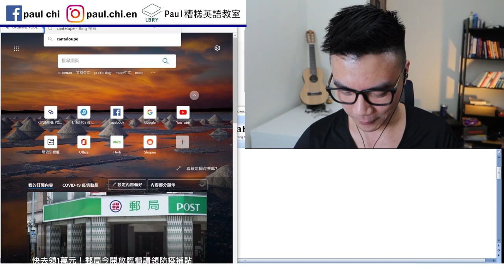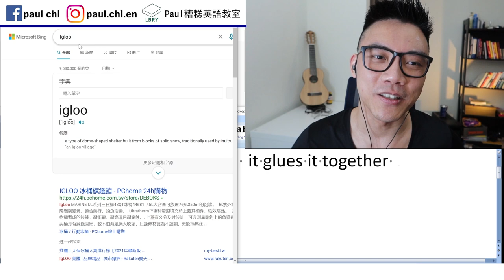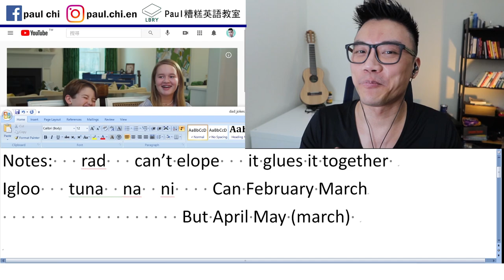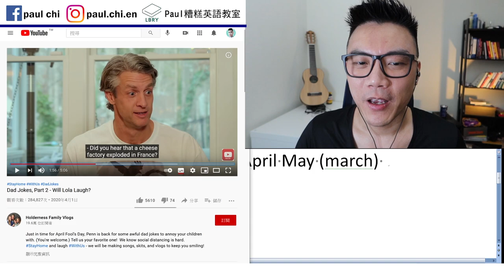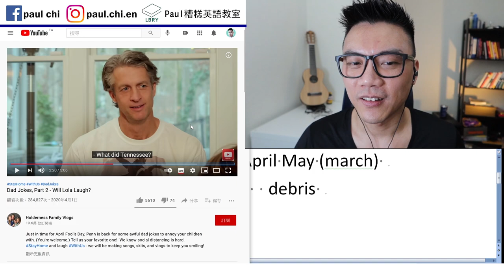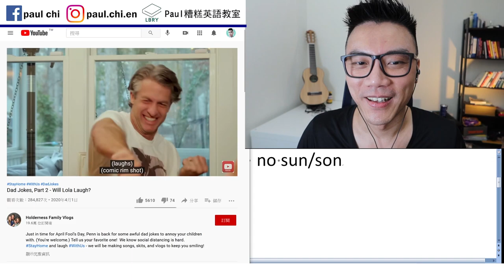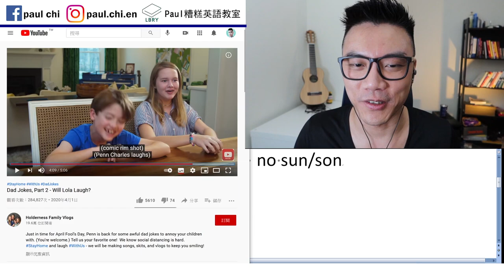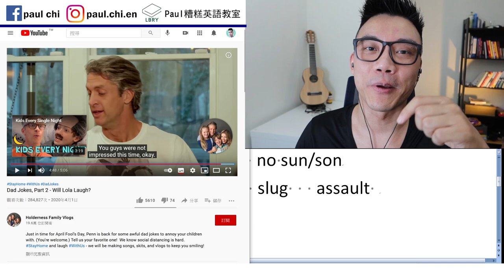【免費英文課 episode 225】Dad Jokes! 老爸笑話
Notes: rad     can’t elope
it glues it together     Igloo
tuna na ni

Can February March
But April May (march)

P pee     vein

de brie debris

Exterminator     Arkansas

no sun/son

Cannibal     cold shoulder

slug assault a-salted

eye = I fish

LBRY: Paul老師的糟糕英語教室